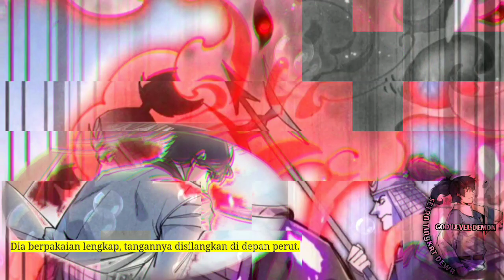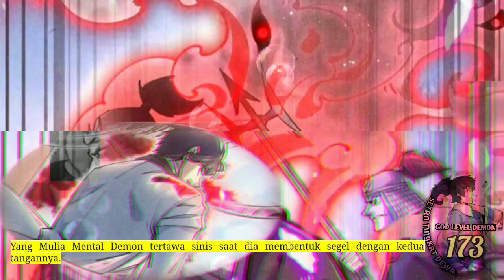Setan Tingkat Dewa season 173